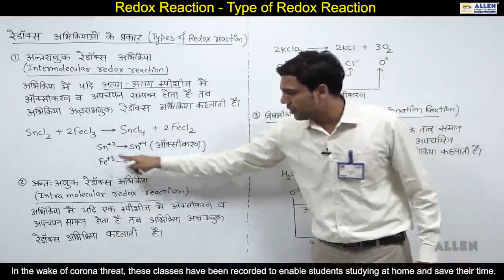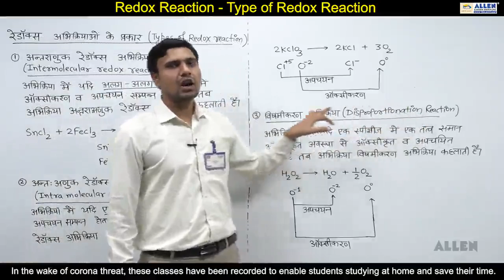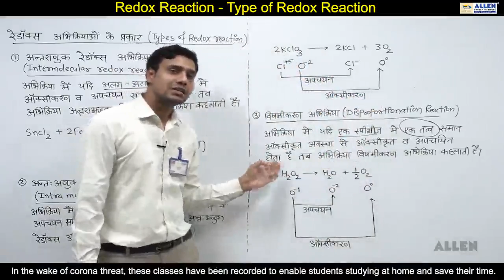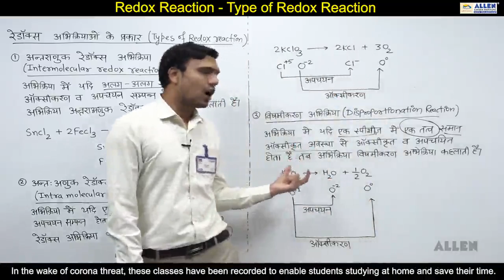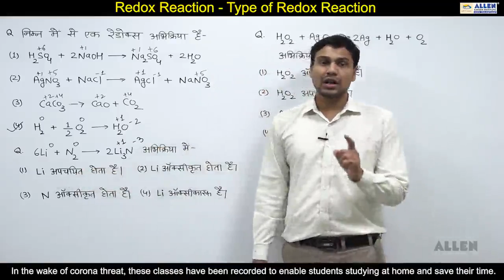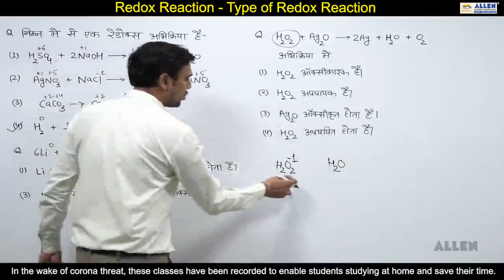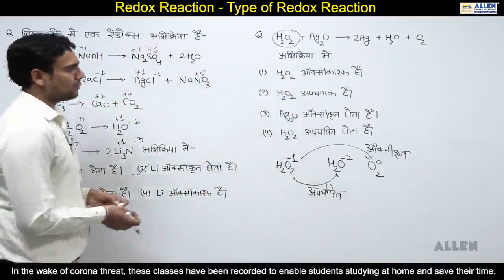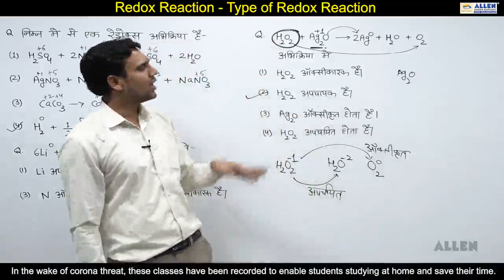Redox Reaction Part-06